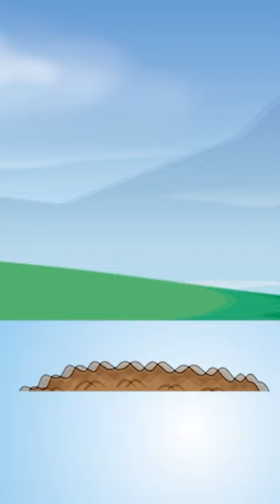Wildebeest AND Birdbox Studio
When crossing a river, the wildebeest needs precise information whether it is a crocodile or a tree trunk.